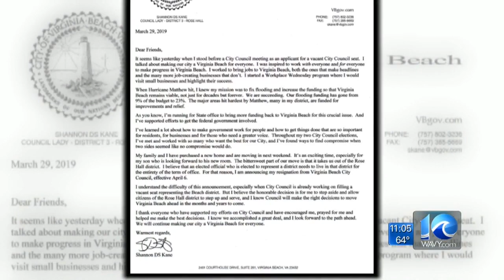Shannon Kane resigns from Virginia Beach council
Shannon Kane has resigned from her position as councilwoman for the Rose Hall district. Kane's last day will be April 6.